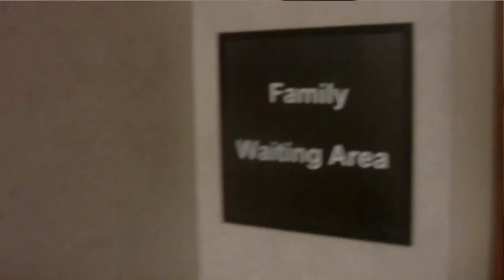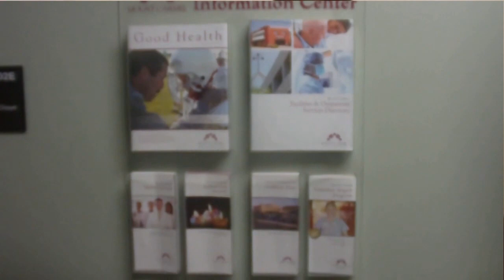Quis Tha Flight - '' Smile'' ( Official Music Video ) shot.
So In This Video a young teenage girl find out she is pregnant , and due to all the stress she run away from home and while she runs away her mother discover news that her daughter was going into label so the mother frantically runs around mt caramel east hospital to reunite with her daughter at a time a mother should be by her side ...